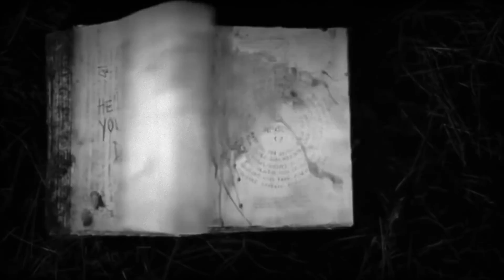Mostly Trippy Horror Shit // Dark Hip Hop Instrumental // Horror Type Beat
Stream on all streaming platforms.